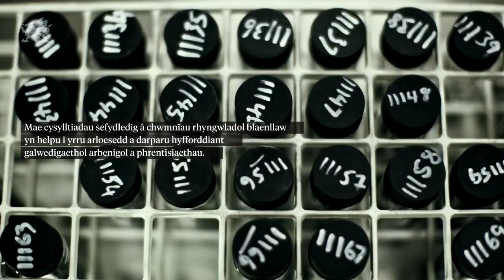Dyma Fusnes. Dyma Gymru.